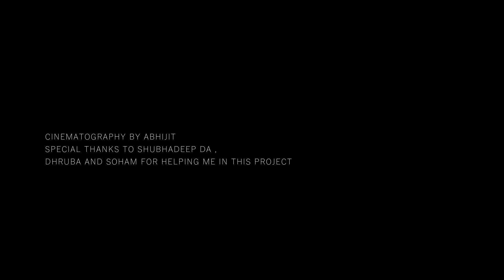Forgotten tram journey of kolkata, Cinematography by Abhijit Shaw ,Music By Rishi Panda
Link of the music used